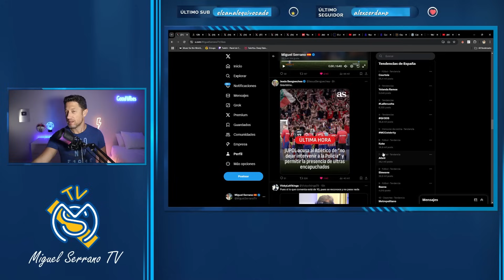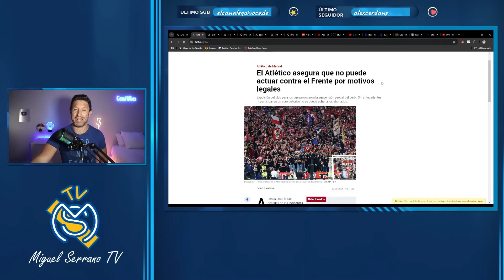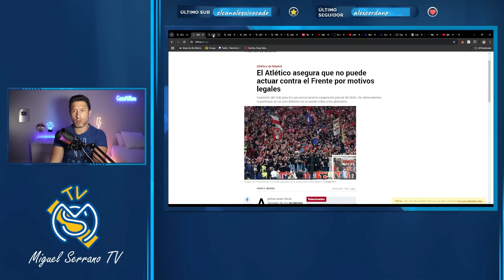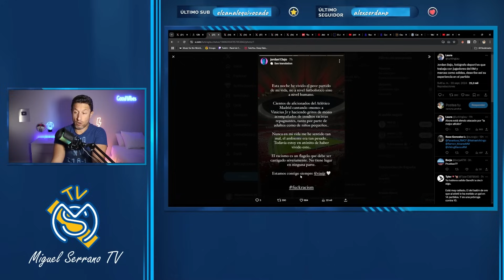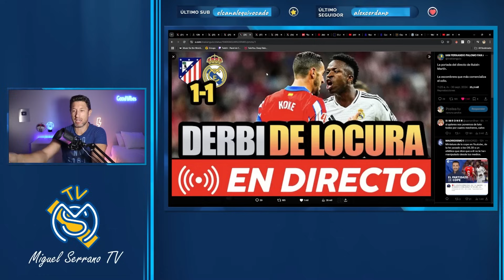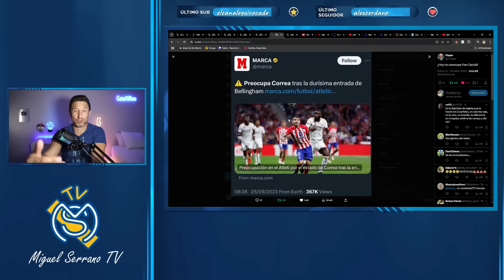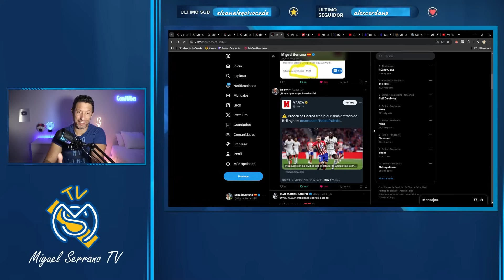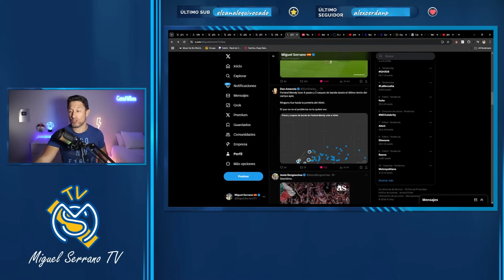🚨💥¡REVENTAMOS A ABUELOTTI Y TERMINAREMOS GANANDO LA 16!/ EL ATLETI PROTEGE A SUS DELINCUENTES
🔥Entra en miguelserrano.tv y disfruta de todo esto! ¡VAMOS!

Por fin, vídeos sin anuncios
¡Sorteos de entradas al Bernabéu y camisetas del Madrid!
Highlights comentados de los partidos
Canal exclusivo de Telegram con chat en vivo de los partidos del Madrid y directos semanales
Tienda
Entrenamientos de 54D conmigo